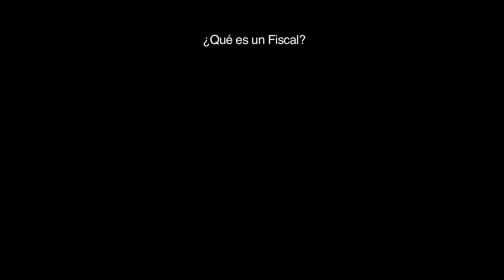QUE ES UN FISCAL